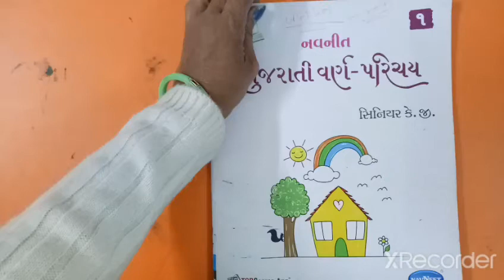ધોરણ H K G,વિષય ગુજરાતી વર્ણ પરિચય પેજ નં ૪૦